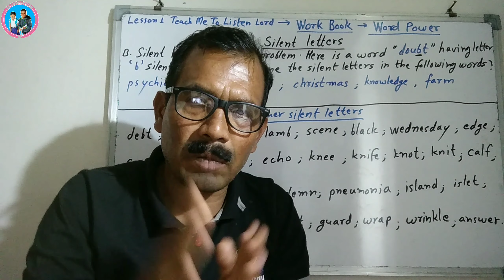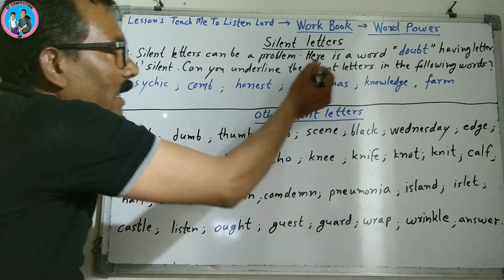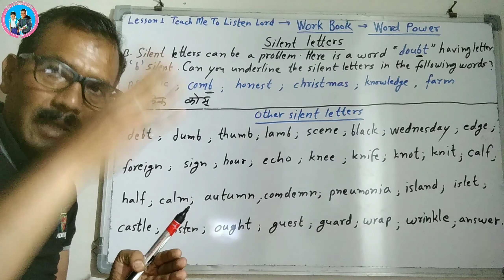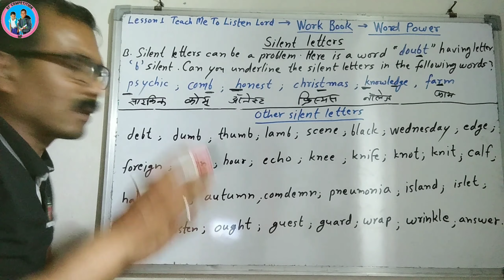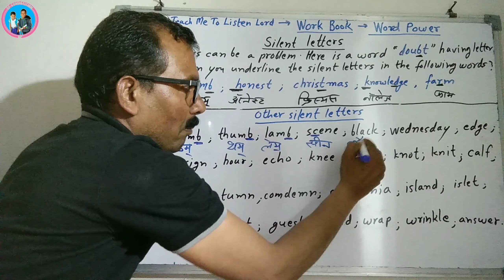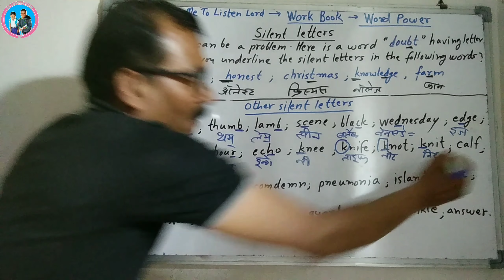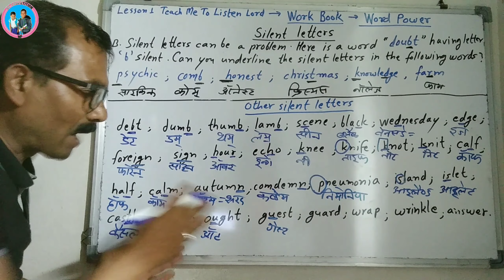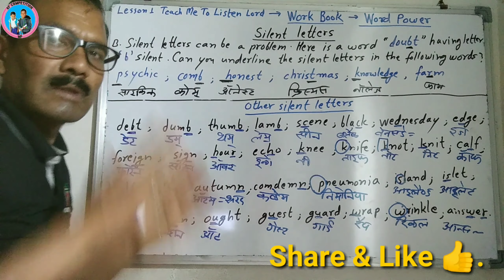Silent Letters मूक वर्ण Class 12th English Work Book- Word Power, How to Recognize Silent Letters?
"Jai Hind"
 Students and friends,

About this Vedio :~ ◆◆ Students, in this vedio you will find important information about SILENT letters. You will know how to recognize the silent letters.

12. Other schooly playlists are--